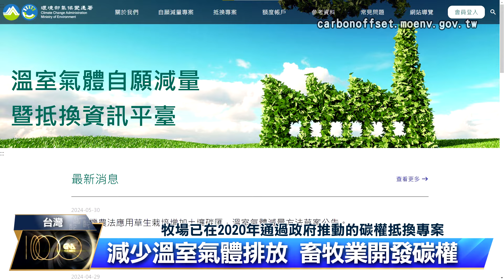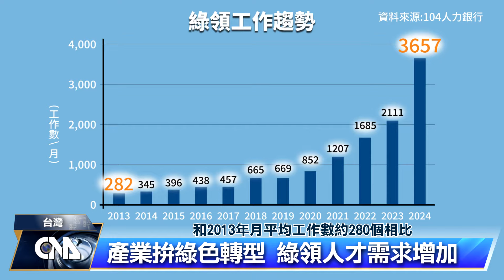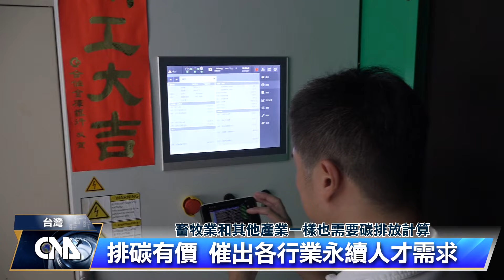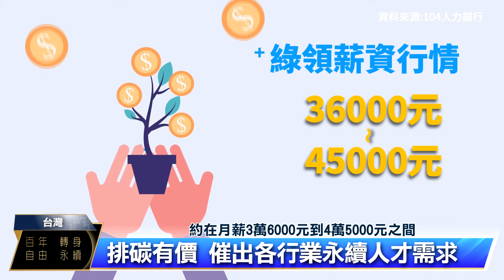排碳有價 畜牧業綠領也有出頭天｜中央社影音新聞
排碳有價的時代到來，除了和國際貿易息息相關的製造業和電子資訊軟體積極著手減碳排，畜牧業者也思考如何轉型拚永續。在畜牧的過程中發展循環經濟，符合節能減碳的世界潮流，因而也產生綠領人才需求。